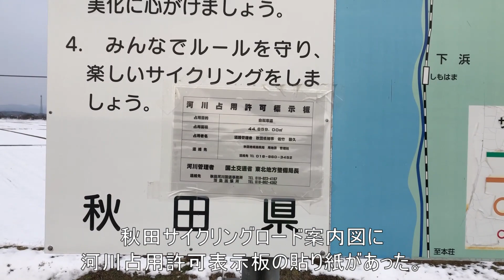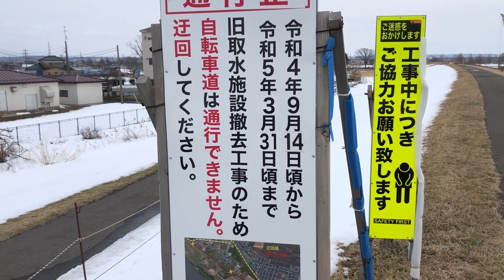2023年2月下旬の秋田サイクリングロードをロードバイクでライド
秋田サイクリングロードをロードバイクでライドしてきました🚴2023年2月下旬の秋田サイクリングロードの路面状況など、ご参考まで。2018年からのロードバイクの総走行距離が31,000kmを超えました。